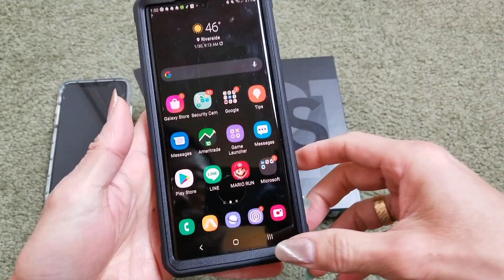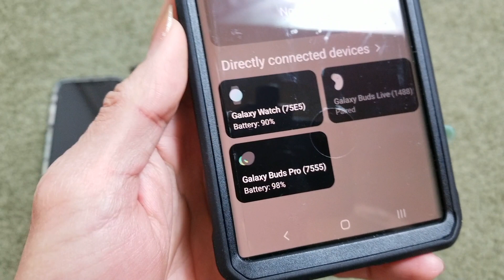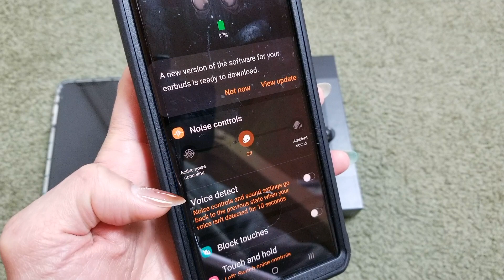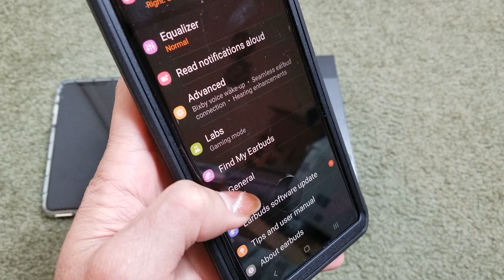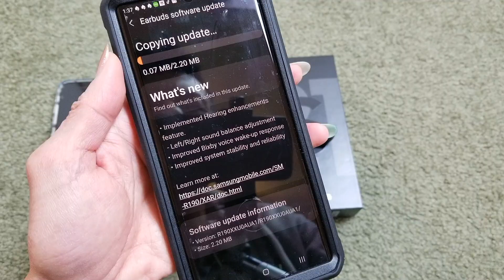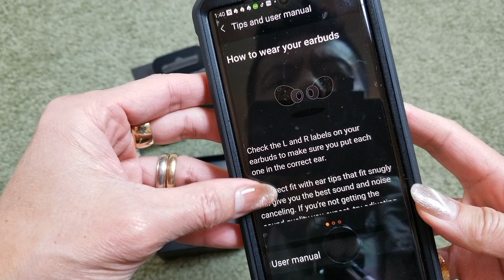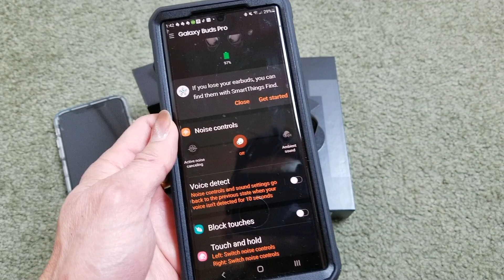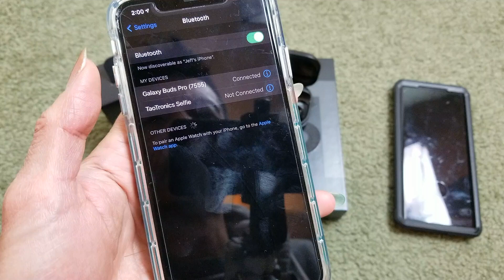ASMR How To Sync & Connect Galaxy Buds Pro + Samsung S21 Ultra 5G & IOS!